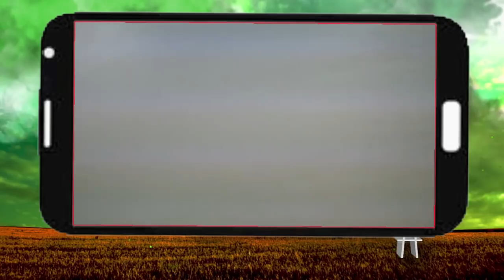Kisan Bulletin : फूलों की खेती ने बदली महिला किसानों की जिंदगी | Green TV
1.  इन दो कृषि यंत्रों पर किसानों को मिलेगी सब्सिडी, 15 जनवरी तक ऑनलाइन आवेदन कर सकते हैं किसान
2.  फूलों की खेती ने बदली महिला किसानों की जिंदगी, 1 बीघे खेत मे होता है 25 हजार का मुनाफा
3. घोषित हुआ वर्ष 2019-20 के लिए गन्ने का SAP, दूसरे साल भी नहीं बढ़ा गन्ना पेराई का मूल्य

Thumbnail - फूलों की खेती ने बदली महिला किसानों की जिंदगी